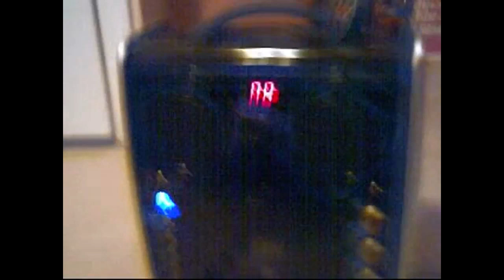Round 11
RA S
Round 11 vs himself i think